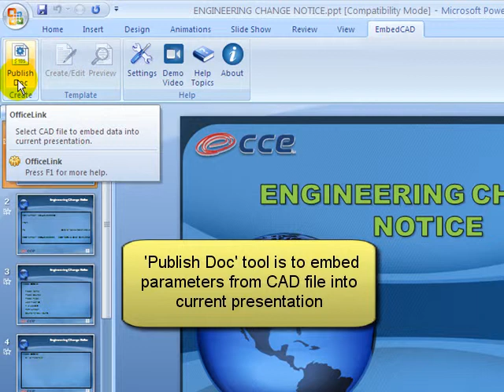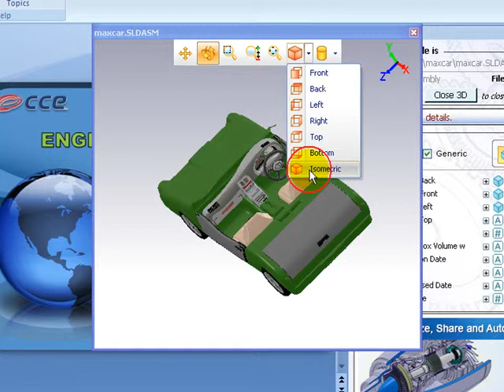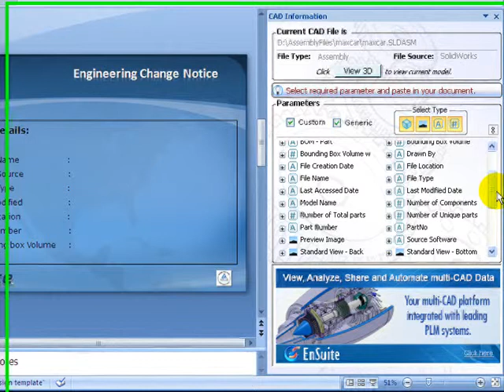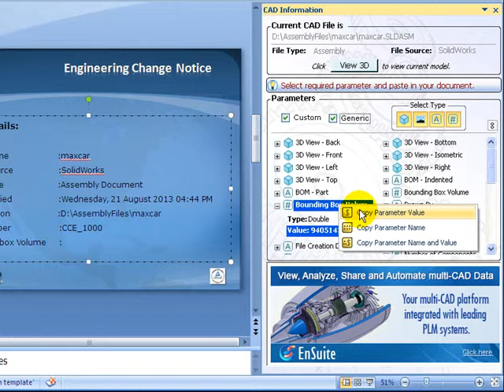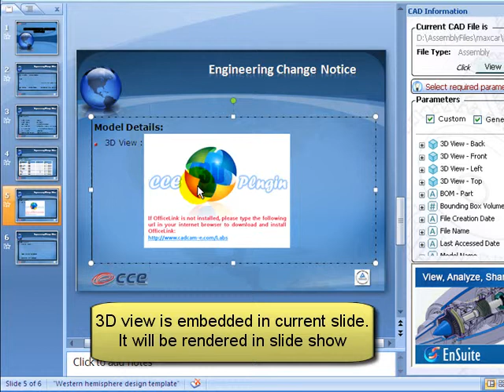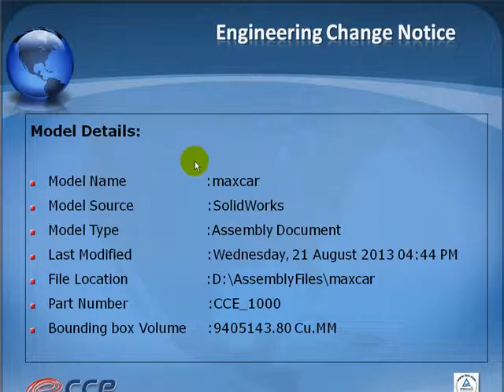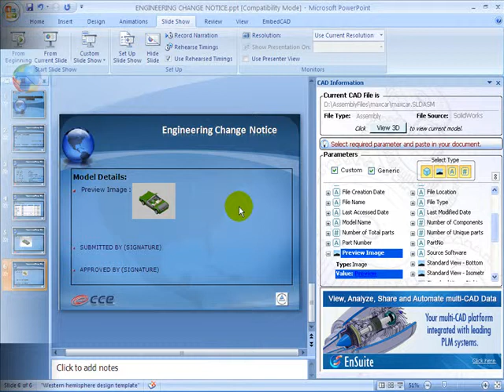OfficeLink - Microsoft PowerPoint Demonstration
OfficeLink demonstration for Microsoft PowerPoint. Embed parameters from CAD file into Office document using OfficeLink.